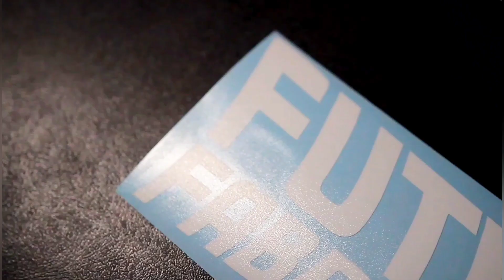Worth the Wait| Future Fabrication 2JZGTE Manifold| Episode 21.1: Datsun 620 Engine Swap 2jz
6 week turnover

Videographer @superlovo00